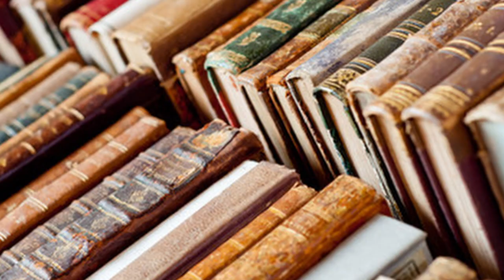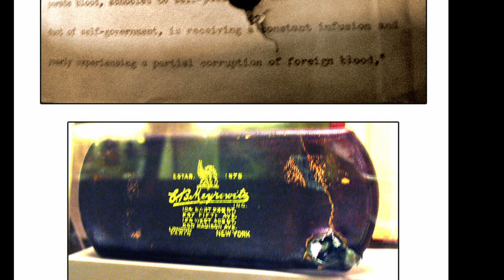THE BULL MOOSE: One of America's favorite & most respected presidents. His story of endurance:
Theodore Teddy Roosevelt, despite a sickly youth, grew to be a great man, a brave hero of the Spanish-American War and one of America’s most adored Presidents boldly emblazing him as a legend of the West.